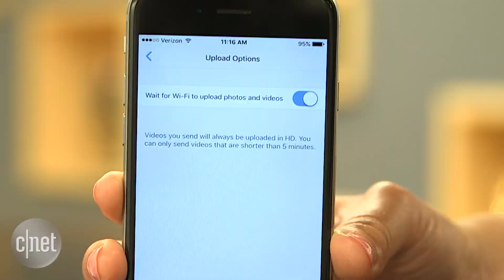How to back up photos when traveling (Tech Minute)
Whether you shoot on a phone or a traditional camera, these backup tips will help keep precious photos safe and sound when on vacation.